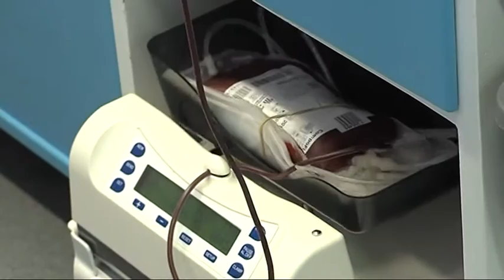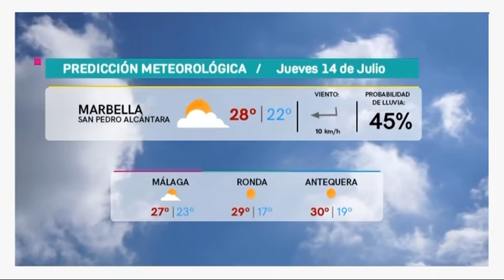Informativo Radiotelevisión Marbella, 13 julio 2016